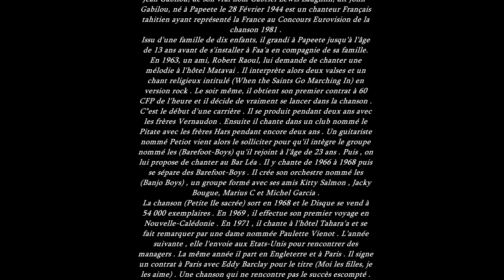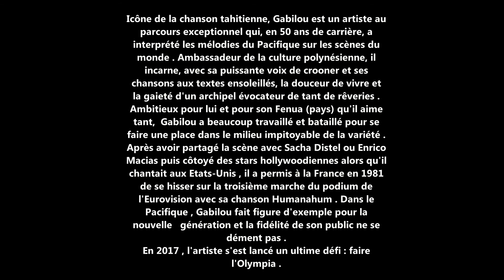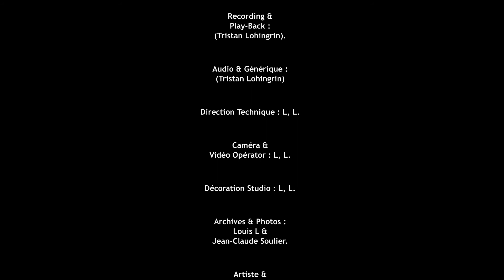(GABILOU) -J'ETAIS UN FOU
01 - J'ETAIS UN FOU      - (1975 )  (Yves Dessca /A.Ferrari) (Arrangements et Direction    Musicale : Jean Musy / Enregistré a Paris France ).

02 - IAORANA TE NATURA   -      (1987)    (Composition : Dominique Sucetti)

03 - Générique de fin : (1966)   (LE TEMPS DES PLEURS) 1966 (Claude François)
 (accompagné par l'Orchestre des Barefoot-Boys en 1966).

Pour vous permettre de célébrer un peu avec lui ses grands succès à travers le monde "John-Gabilou a tenu à vous offrir ses 2 superbes chansons  - 1) J'étais un fou -  et une version somptueuse  de : Iaorana te Natura  Composé par Dominique Sucetti ".

Réalisation Vidéo + Montage images d'archives : Louis Lehartel
Toutes les illustrations, Documents Audios et Photographies sont de la Collection privée .
Enregistré et Mixé par : Louis Lehartel
Photos : internet, Jean-Claude Soulier, Louis Lehartel.
Design : vu intégral .
(Documentation : Collections privées - Archives : Louis Lehartel
Mastering à partir des Masters Originaux.

" Il est certain que la voix humaine est sûrement le plus bel instrument de musique au monde . Pour ma part j'aime les voix . Autant les produits de studio , tels qu'on en voit fleurir par dizaines aujourd'hui me laissent insensible, autant le feeling et le timbre très personnels de John-Gabilou me touchent . Son interprétation mesuré fait passer aussi bien la tendresse que l'extrême sensualité ni vulgarité . L'enthousiasme et le nombre grandissant de ses inconditionnels me laissent à penser que John-Gabilou a sûrement l'une des plus jolies voix française . On le retrouve ici dans ses chansons les plus tendres".

PAPEETE   -  TAHITI

FRENCH  POLYNESIA    -      (06 / Mai / 2021)